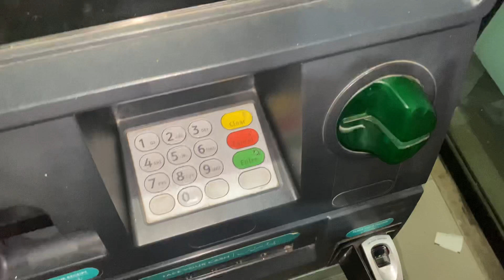A DAY IN GIKI!! ⚽️